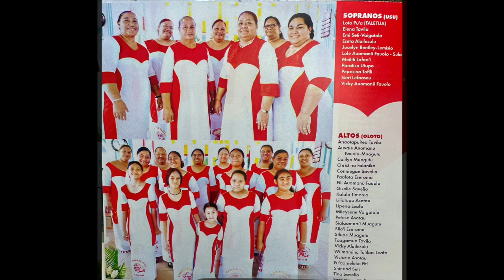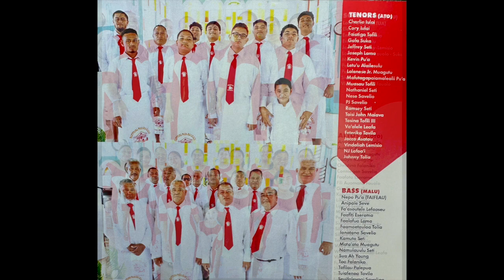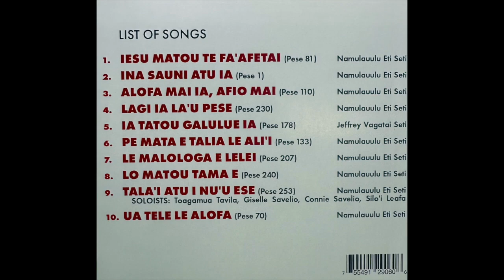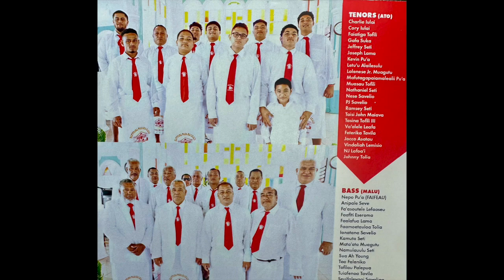FALENIU CHOIR CCCAS 2023 - "Pe mata e talia le Alii."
"PESE MALIE STUDIO" DO NOT OWN MUSIC COPYRIGHTS.

The beautiful and angelic voices of the FALENIU CHOIR CCCAS together with Henry Auva'a and Pastor Va'a.

I'm based in Anchorage, Alaska.
I produce, record, mix, master all types of music.
I also do video production for church services, music videos, etc.